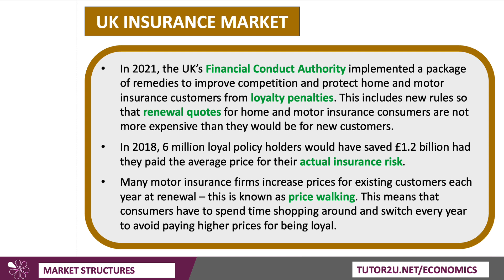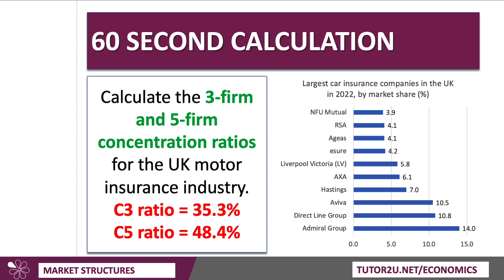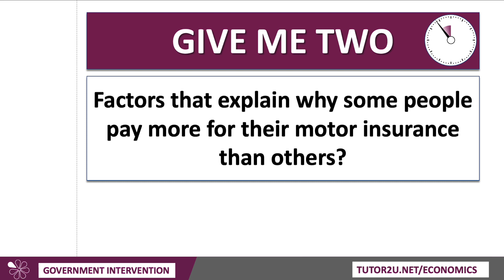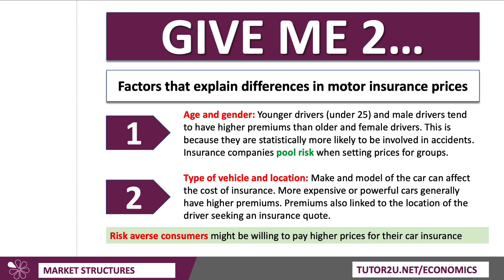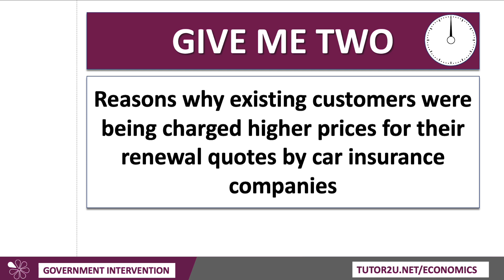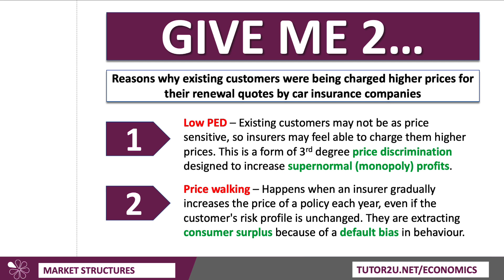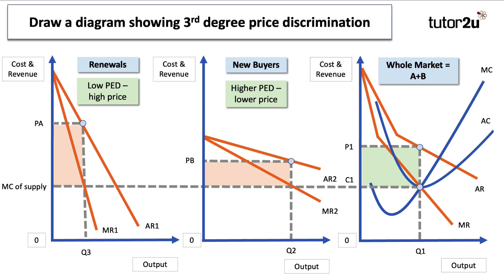Price Discrimination in Car Insurance | Monopoly | A Level Economics 2023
In this 10-minute revision video Geoff looks at price discrimination in the UK motor insurance market - the subject of an investigation and action in 2021-22 by the Financial Conduct Authority (FCA). A potentially topical context for the 2023 exams!

SESSION TIMESTAMPS
00:00 Introduction
00:13 The UK Car Insurance Market
01:22 Calculation: concentration ratios
02:59 Activity: Why do some consumers pay more than others?
05:24 Activity: Why are existing customers charged more for insurance renewals?
07:46 Worked diagram on price discrimination

VIDEO SUMMARY
The UK's Financial Conduct Authority (FCA) implemented remedies to address price discrimination and protect insurance customers.
"Loyalty penalties" occur when existing customers are charged higher prices than new customers during insurance renewals.
6 million loyal motor insurance policyholders in 2018 could have saved over £1 billion if they paid the average price based on their risk.
Motor insurance companies practice "price walking" by increasing prices for existing customers each year, leading to inconvenience and the need to switch providers.
The FCA intervened due to market failure in the car insurance industry.
The top car insurance companies in the UK based on market share in 2022 are Admiral, Direct Line, and Aviva, followed by other firms.
The three-firm concentration ratio for the UK motor insurance industry is 45.3%, and the five-firm concentration ratio is 48.4%.
Factors affecting motor insurance prices include age, gender, type of vehicle, location, and willingness to pay.
Existing customers were charged higher prices due to their lower price sensitivity and insurers' ability to extract more profits through third-degree price discrimination.
Price discrimination increases profitability for insurance companies by charging different prices to different consumer groups.